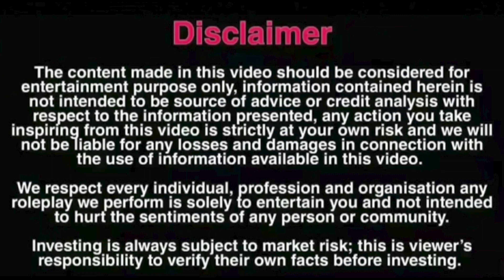GYM Prank Gone Wrong || Prank On G*Y || Its Crazy Girl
Prank in GYM on Gay Gone Wrong By Its Crazy Girl